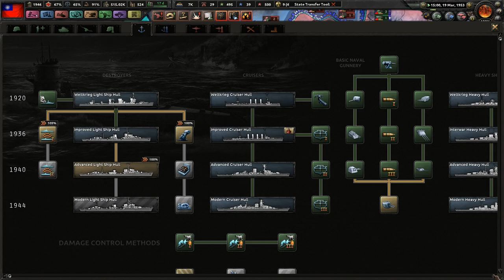The Century of Humiliation is Over (FINALE)! - Hearts of Iron 4 Kaiserreich: Left KMT #16